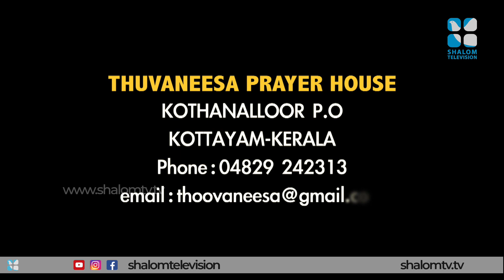കരുണയുള്ളവർ ദരിദ്രരാകും... | Vachanagni 438 | Thomas Kurian | Shalom media